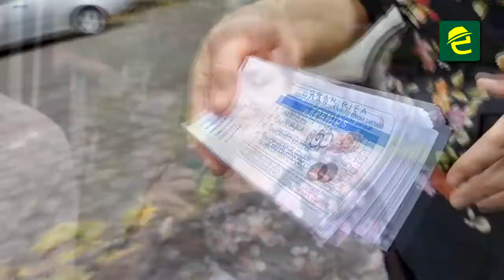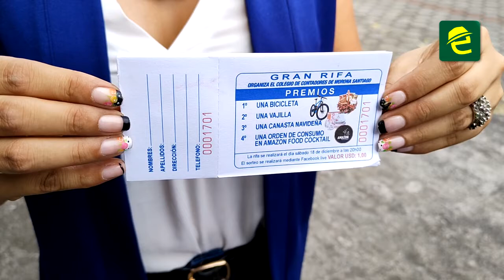Se reactiva Colegio de Contadores de Morona Santiago. El gremio desarrolla algunas actividades.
El Colegio de Contadores de Morona Santiago se reactiva.

El gremio cuenta con una nueva directiva, la cual actualmente se encuentra desarrollando algunas actividades para fortalecer la organización.